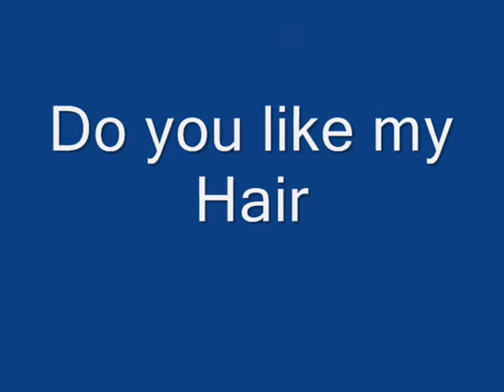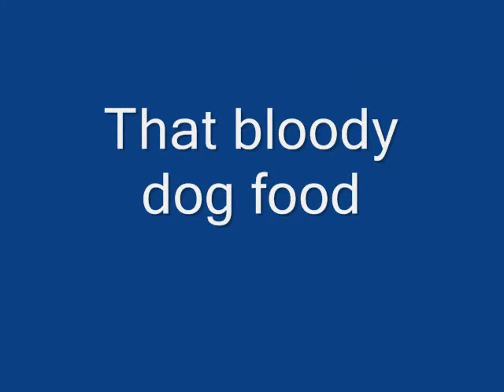Rupert Slide show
pics & pics